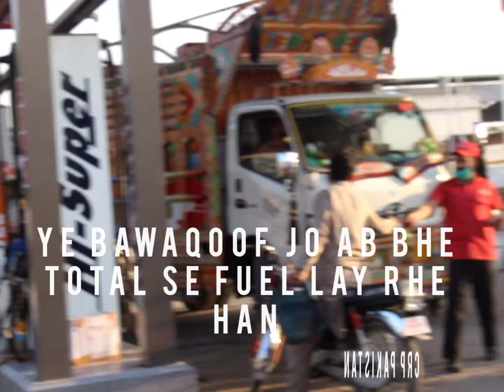total patrol pumps are open in pakistan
total patrol pumps Islamabad they should close in Pakistan
Sharm aani chahyia in pakistaniooun ko jo ab bhe totel pump see patrol dalwa rahe han or us see zeyada un ko jo ye pump chala rahe hain